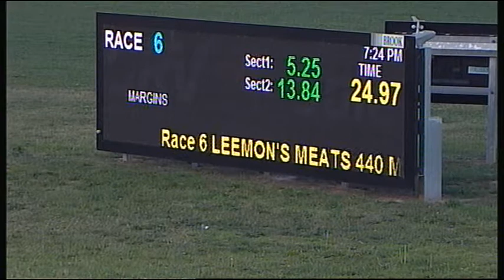SLE SUN 05 NOV 17 R6